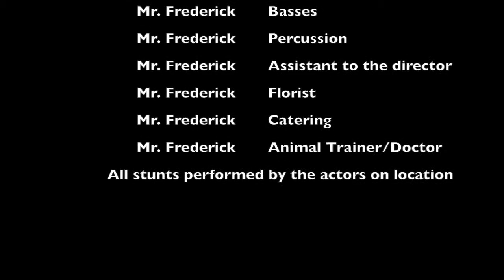Viola Country Violin I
This video is about Viola Country Violin I